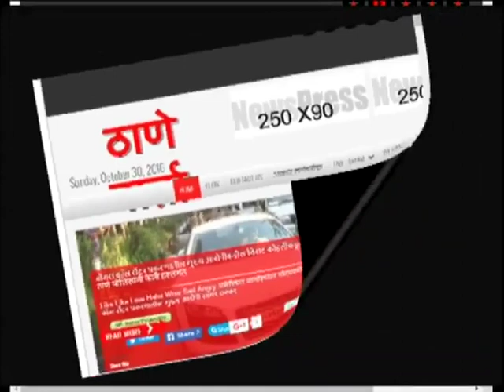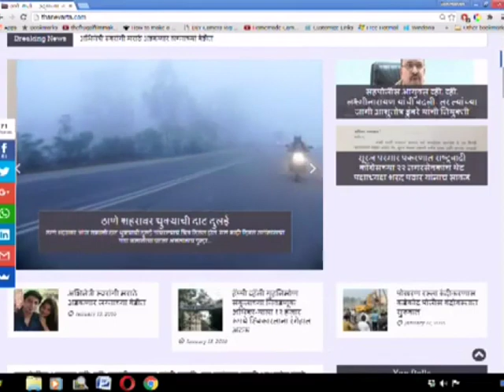Thanevarta 17th May 2022